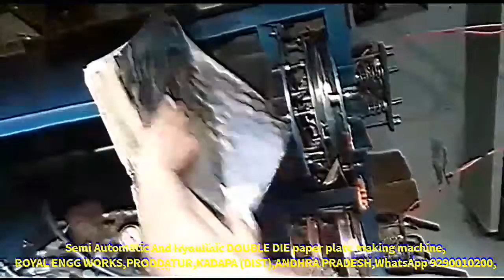Latest Paper plate making machine factory in proddatur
FOR,
ROYAL engg works,
PRODDATUR,
KADAPA-DIST,
ANDHRA PRADESH